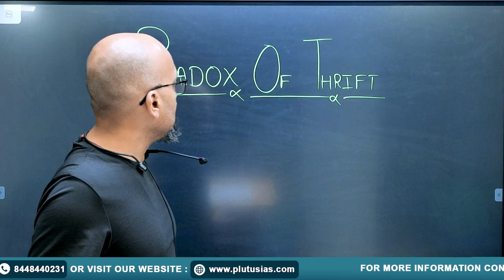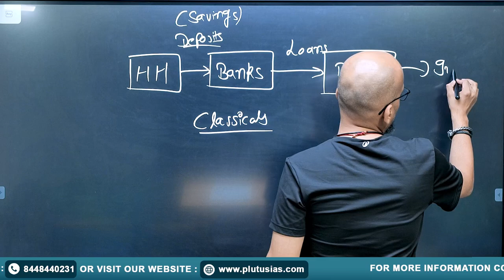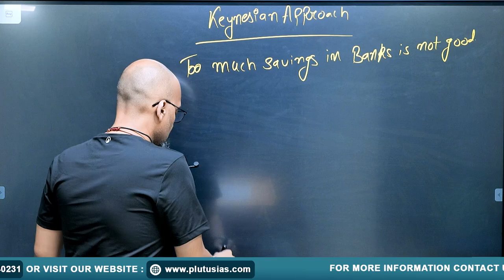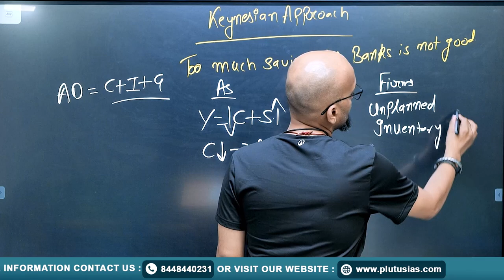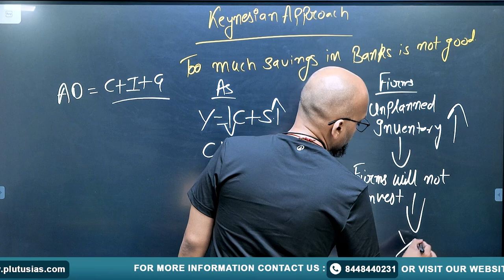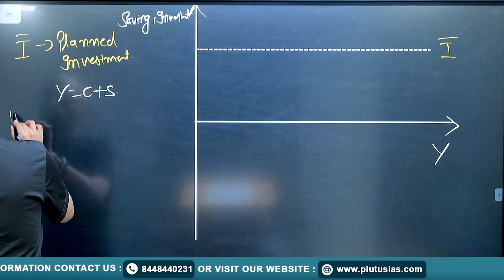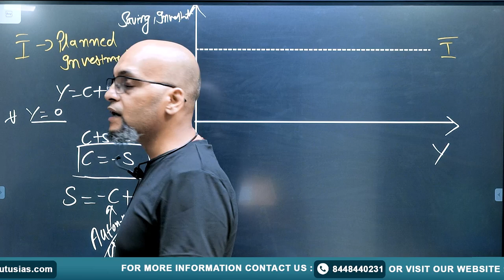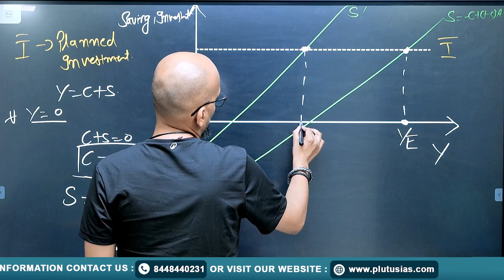PLUTUS IAS | UPSC Economics Optional | Macroeconomics PYQ Series PART 3 | Paradox of thrift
Join Prateek Tripathi in this video from the UPSC Economics Optional PYQ Series as he explores the "Paradox of Thrift." Understand how individual savings can negatively impact overall economic growth and its implications for fiscal policy. Gain insights through key concepts and past UPSC exam questions to enhance your preparation.

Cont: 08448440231